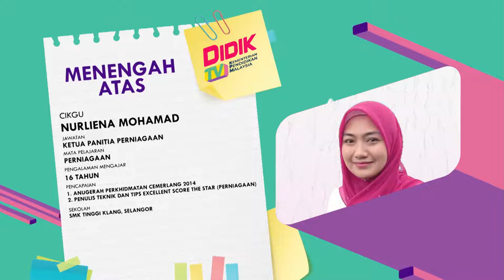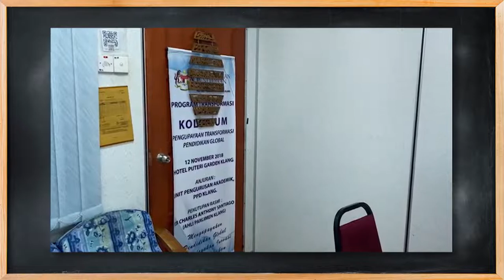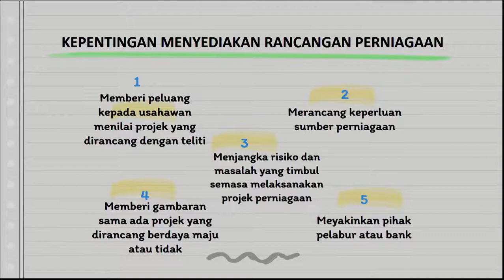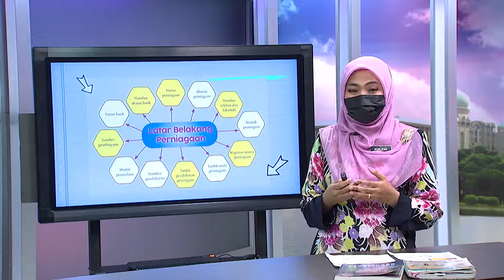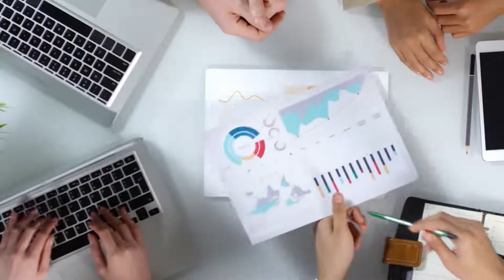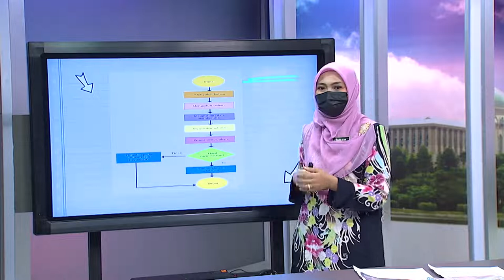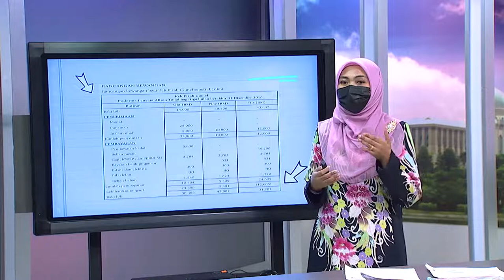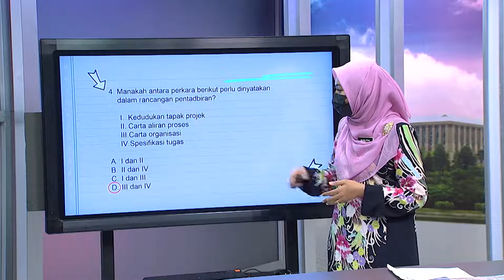DidikTV Menengah Atas Ep 28 Rancangan Perniagaan